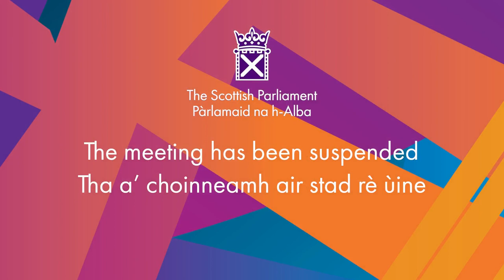Stage 3 Proceedings: Non-Domestic Rates (Coronavirus) (Scotland) Bill - 21 June 2022